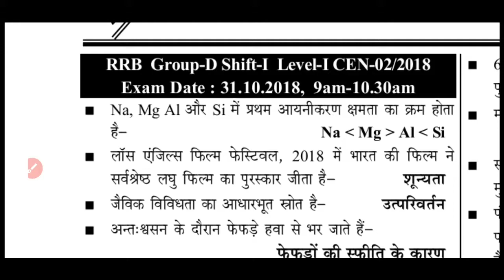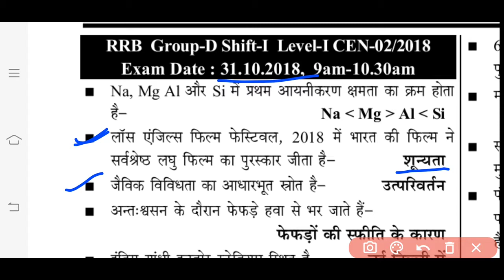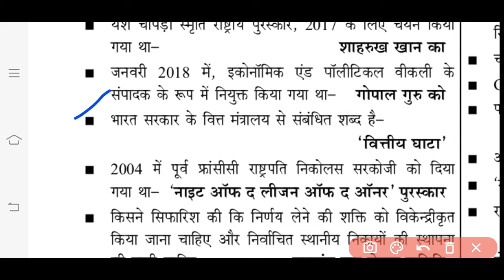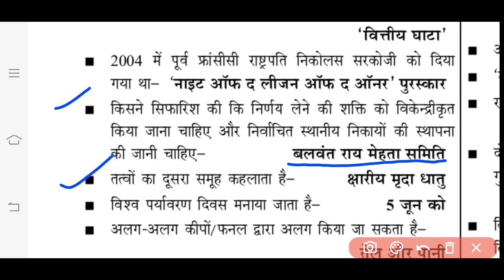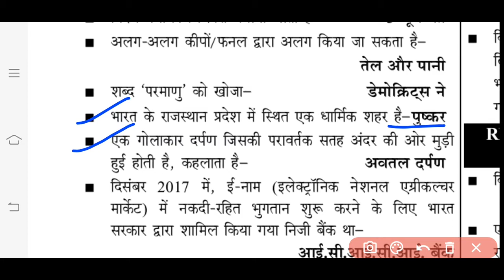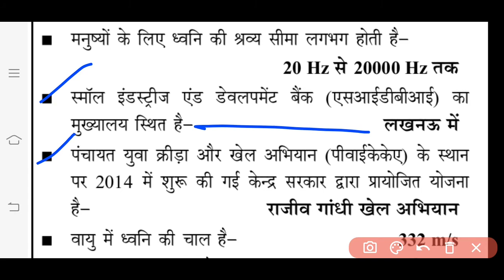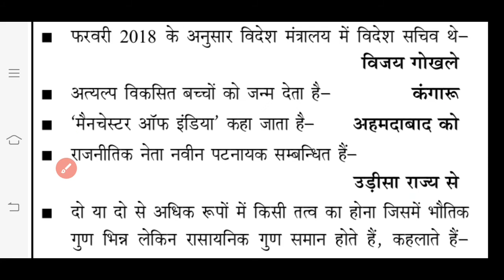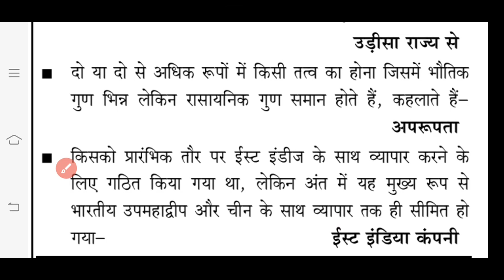RRB GROUP D Previous year paper 2018// RRB NTPC GK Question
rrb

 rrb ntpc

 ntpc, rrb ntpc, rrb ntpc gs preparation

general science

ntpc gs, general science

, all india live test,

 ntpc live test

, gs questions,

ntpc gs questions,

ntpc gs live test, rrb ntpc gs by rohit sir,

 rrb ntpc gs previous year question paper,

 ntpc gs mcq

 6000 questions

, pdf previous year questions

, ntpc 2019 expected questions

, ntpc 2019 science questions

, ntpc 2015 all questions,

 rrb ntpc pdf hindi,

 rrb ntpc syllabus 2019, ntpc previous year

question paper,

 PDF, railway ntpc exam expected questions

, rrb ntpc previous year question paper in

english pdf,

english, RRB NTPC EXAM 2016 ALL PAPER,

RRB NTPC CBT 1 CBT2 Previous year paper,

rrb ntpc pdf hindi, rrb ntpc syllabus 2019,

english pdf,

 RRB NTPC EXAM 2016 ALL PAPER,